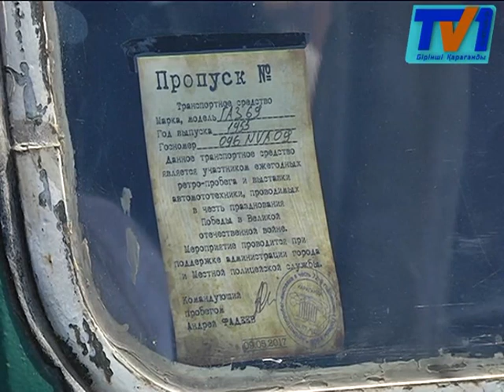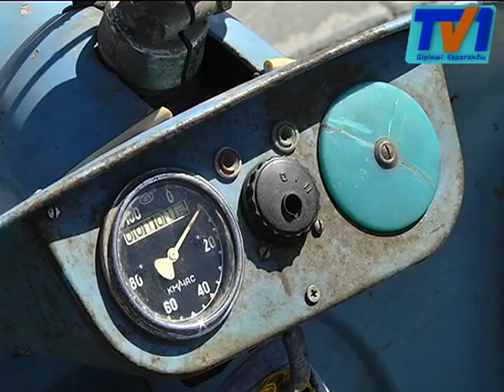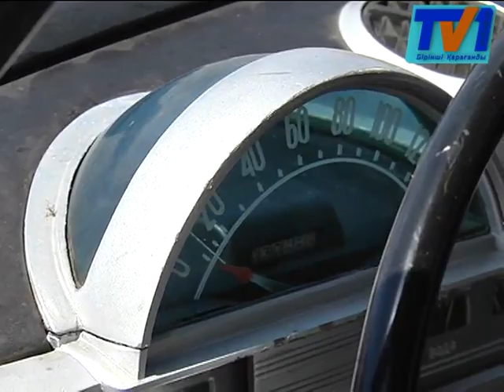В центральном парке Караганды состоялся парад ретро автомобилей.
Девятого мая по главным улицам Караганды проехали автомобили и мотоциклы, украшенные в лучших традициях празднования Дня Победы. В центральном парке состоялся парад ретро автомобилей. Машина времени перенесла каждого зрителя на десятилетия назад. Здесь можно было лицезреть ретроэкспонаты, возраст которых почти 80 лет. Горожане могли не только полюбоваться раритетами на колесах, но и сесть за руль. Здесь можно было встретить американский ретроавтомобиль "Willys MB" времен Второй мировой войны. Сюда он попал прямиком после реставрации. Достойную компанию «старичку» составили "ГАЗ-67", а также зеленая «Победа» 55-го года. Стоит отметить, что все представленные ретрокары на ходу. Владелец «Победы» Станислав ПОЛУДИНСКИЙ, говорит, что машина досталась ему от деда, тогда он получил ее по талону. Автовладелец отмечает: машина лучше, чем другой любой навороченный автомобиль.
Всего было представлено порядка 10 ретроавтомобилей. Интересно, что салоны многих авто сохранили аутентичность советского времени, в них чувствовалась история, душа. Приходило понимание, что для некоторых семей их машины были реликвией, которую они передавали из поколения в поколение.
Акция проходит с 2005-го года, и с каждым годом число машин растет.  Разнообразие раритетных двухколесных транспортных средств стало еще одной «изюминкой» нынешней акции. Среди них были представлены советские мотоциклы марок «М-72» (с люлькой и без нее), «Тула», «Ковровец», «Иж», «Юпитер», «Ява», «М1М», первый советский мотороллер «Вятка ВП-150». Самый ранний год выпуска представленной мототехники - 1958, самый поздний – 1990. Общее количество ретромотоциклов составило больше 10.
Карагандинцев, ставших свидетелями движения огромной праздничной автоколонны, немало впечатлило увиденное яркое зрелище.

Желающих посмотреть на диковинные автомобили не убавлялось. Выставка простояла под открытым небом довольно долго. Владельцы делились секретами ухода за своими машинами, рассказывали истории и еще долго отвечали на вопросы любопытных.